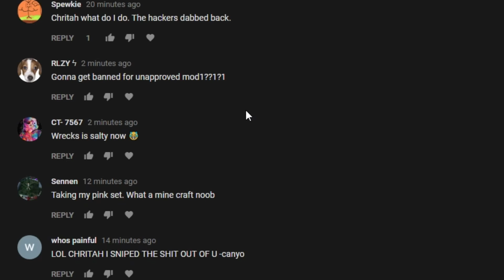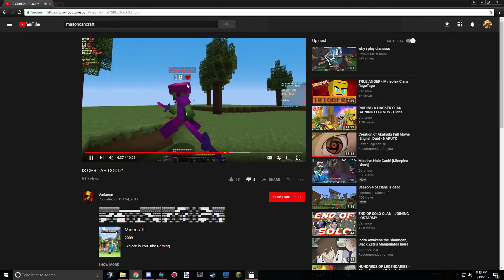CYA IN SPAWN #2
💰Fill free to donate to me, to support me make more CRINGY Content 🡆

❔QUESTIONS❔
🡆Server I play on? - us.mineplex.com and hypixel.net
🡆Mouse? - Logitech G403
🡆DPI? - 1450
🡆FOV? - 80
🡆Recording Software? - GeForceExperience